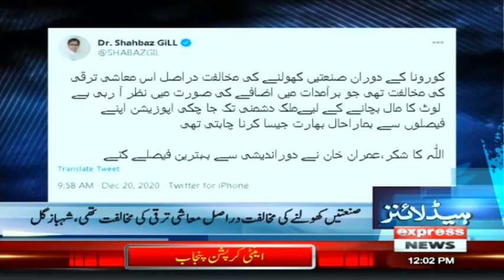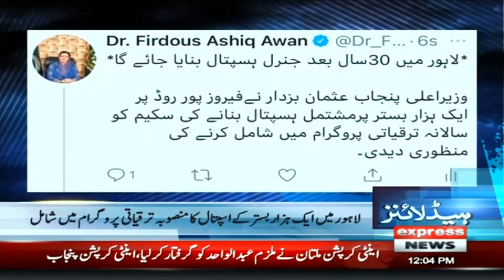Opposition Have No Courage To Resign | Headlines 12 PM | 20 December 2020 | Express News | ID1K